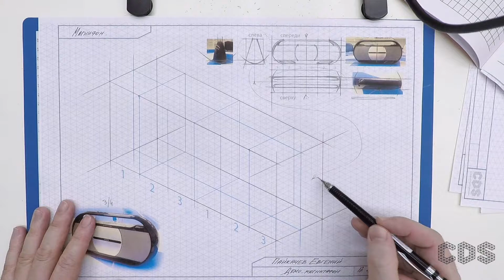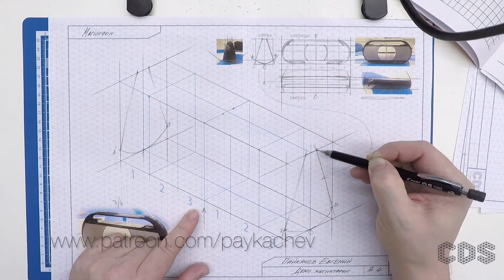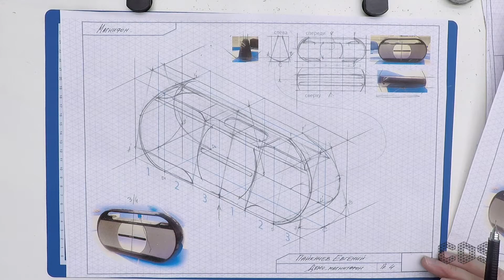Технический рисунок / Магнитофон.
Видео урок ТехРисунок можно получить став меценатом на в начале января 2018.

За 5$ вы сможете получить полное 2-х часовое видео в 4-х частях в HD формате, с работами в формате Jpg, а так-же разбор часто встречаемых ошибок на примере 3-х работ.
Закрепить основы аксонометрической перспективы, проекции, виды, точки и т/д.
Материал будет полезен тем кто хочет заниматься 3D графикой в программах - Компас, Фьюжн 360, Инвентер и т/д.